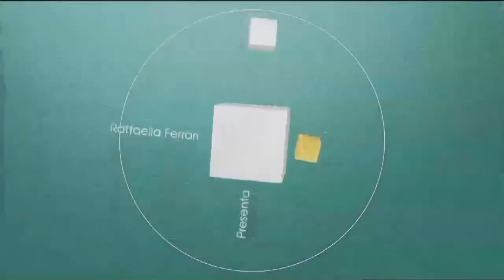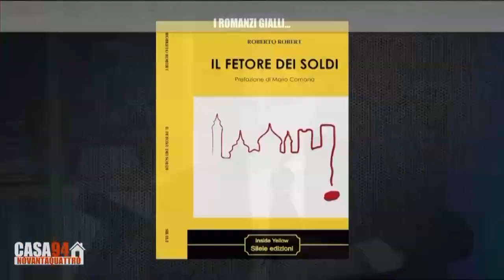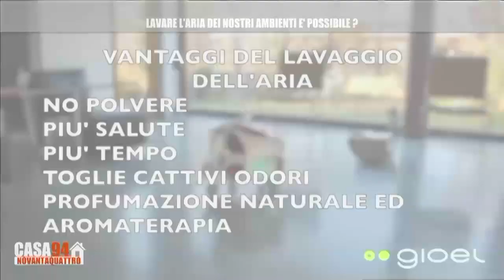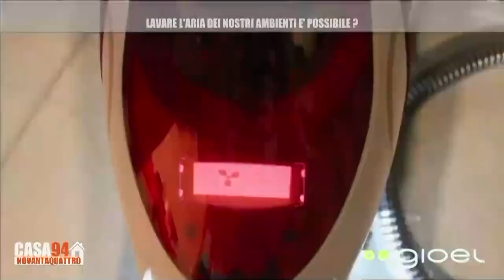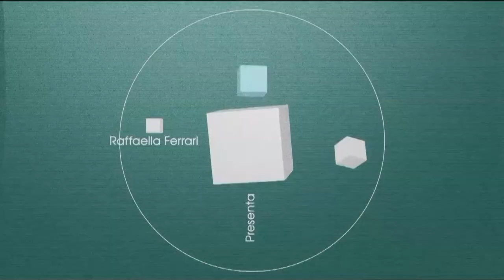CASA 94 - 8 Dicembre 2022 - Puntata 20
OSPITI:

/I ROMANZI GIALLI
 Roberto Robert, giornalista e scrittore

/ LAVARE L'ARIA DEI NOSTRI AMBIENTI E' POSSIBILE ?
Umberto Carminati, Air Specialist Gioel

/PSICHE E FUTURO
Dr Filippo Tancredi Titolate del Centro Anisé
Diego Lorenzi, amministratore di Lorenzi Group

/LE FESTE SI AVVICINANO...A TAVOLA VINI E SPUMANTI
Romildo Locatelli, viticoltore e titolare dell'azienda dell'Azienda agricola Tosca

/IL CONCERTO 'PIETRO ANTONIO LOCATELLI: IL VIRTUOSO - IL POETA' IL 19 DICEMBRE AL TEATRO SOCIALE DI BERGAMO